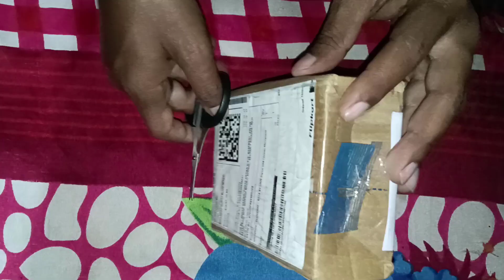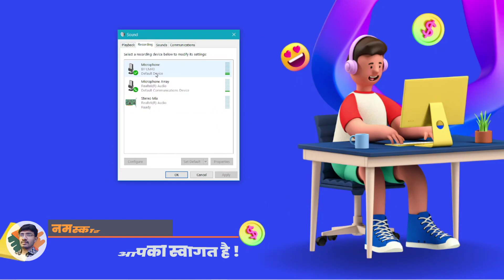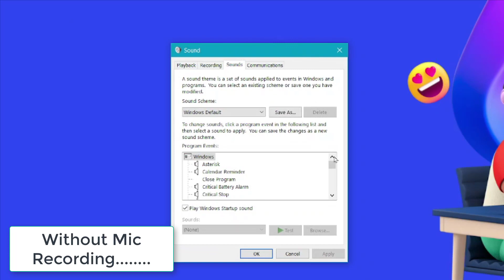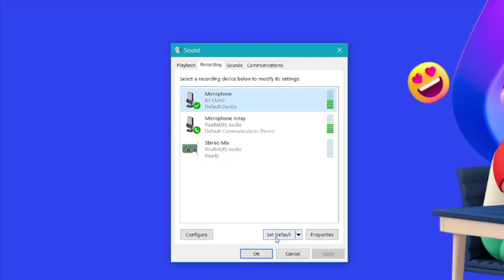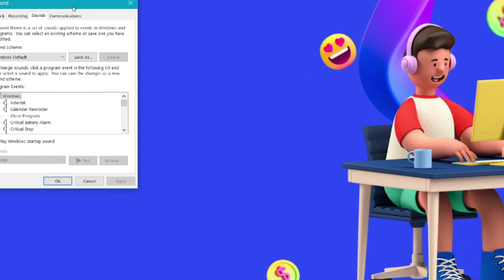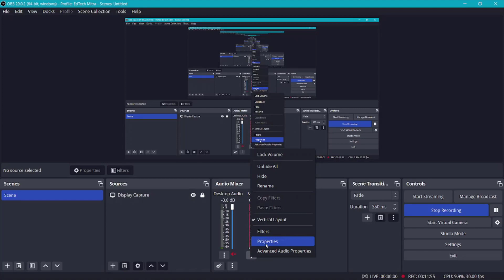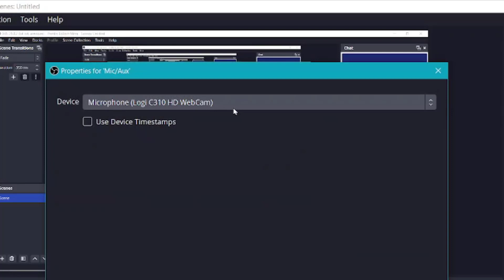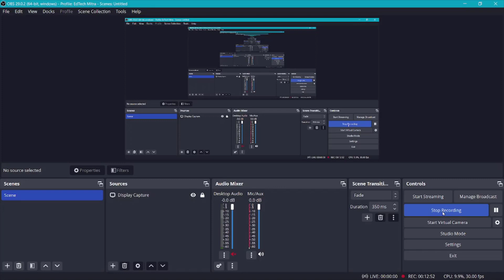BOYA BY LM40 USB Mic for PC | Boost Your Audio Quality | How to Connect a Microphone to Your Laptop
How to Record a Pro Audio on PC | How to connect the microphone to a laptop || BOYA USB Mic for Computer
Sure, here's another one: In this video, the YouTuber reviews the BOYA BY LM40 USB microphone, which they claim provides high-quality audio at an affordable price point. They go over the mic's features, such as its cardioid polar pattern and adjustable gain, and provide a sound test comparing the BOYA mic to a laptop's built-in microphone. The YouTuber notes how the BOYA mic greatly reduces background noise and produces a clearer, more natural sound. They also demonstrate how to connect the microphone to a Windows laptop and adjust the recording settings. Overall, the YouTuber recommends the BOYA BY LM40 USB mic as a budget-friendly option for improving audio quality.

00:00:00 In this section, the YouTuber discusses the BOYA BY LM40 USB mic and explores its technical aspects. They explain how to connect the microphone to a laptop or PC for better quality audio recording. The microphone is shown to be easy to connect and will show up in the laptop's control panel for selection. The YouTuber also explains how to set the BOYA mic as the default recording device in the control panel for software like OBS.
00:05:00 In this section, the video tutorial discusses how to connect and use the BOYA BY LM40 USB mic for PC to enhance audio quality. Viewers are given step-by-step instructions on how to change the mic in their laptop's sound settings, change its name or icon, and increase its recording level. Once the mic is set up correctly, the video explains how to use it with the OBS recording software, and provides a comparison of the audio quality between the BOYA mic and a Logitech webcam with an inbuilt microphone. The video concludes by inviting viewers to decide which mic they prefer and providing links to purchase either mic based on their budget.
00:10:00 I'm sorry, but the transcript excerpt provided does not contain any relevant information for me to create a summary. Could you please provide another transcript excerpt?

My opinion: Don't Buy this Mic BOYA BY LM40